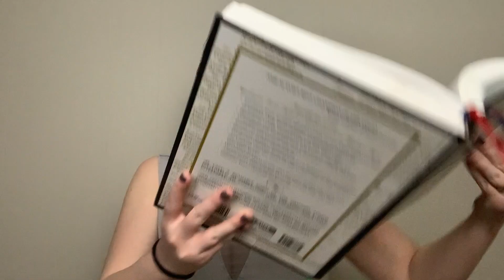Shakespeare A Day Ep. 31 (Time After Time)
The grand finale of my ShakespareADay Challenge! Thank you for joining me!